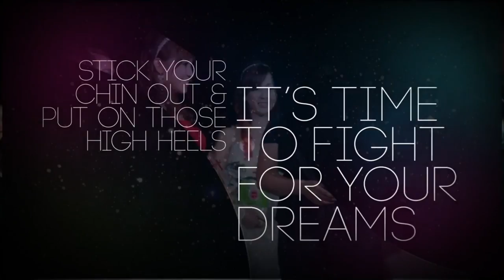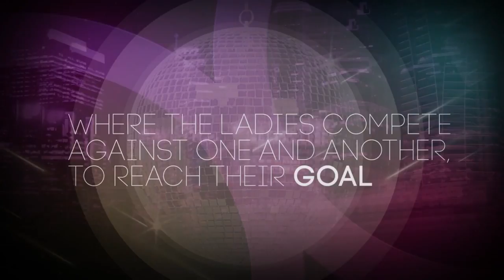DreamGirl SG 2015 Main Activitiy Round -- Acro Polates w/ Suzie Wong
DreamGirl SG 2015 contestants make their way down to Acro Polates for their first main scored activity, and their challenge would be to impress their instructor Miss Suzie Wong with their pole dancing skills after a 2 hour lesson.
Who did well, and who didn't? Who grabbed this opportunity to get an early lead? Watch to find out more!

Miss DreamGirlSG is a unique competition focused on empowering females to fight for their dreams. Employing a format never seen before in Singapore, with contestants competing for points in a league format through grading of their performances in numerous interesting activities, and with blogging being a significant part of the contest as well, Miss DreamGirlSG aims to unearth petite girls who not only have the potential to be strong, confident women, but have the hunger and attitude for success as well. The secondary message that we want to convey too is that while physical beauty and poise may mean everything in a beauty contest, truly beautiful women go beyond height, weight and looks. What really counts to us are girls who find the courage to go beyond their comfort zone to take in new experiences with an open mind and heart, and to grasp the opportunities that are provided to pursue their dreams with commitment and passion. We believe that the many ladies out there who have lived their lives believing that what they can achieve in life is restricted because of their size, height and looks, will draw inspiration from the contestants and step forward to fight for their dreams with courage!

Important dates are as follow:

Preview – 29th July 2015
Finals – 29th August 2015